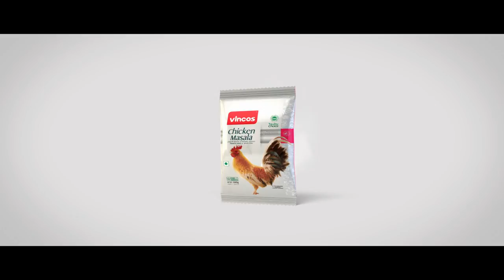Vincos Food Products | Curry Masala Powder Advertisement | 45 Seconds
VINCOS is an ISO 9001:2000 certified company. Established in 1985. We have 31 years of service. Our Manufacturing Units include Curry powder units, Ice candy manufacturing unit, Poly pack unit and Candle manufacturing unit.

Director-BINU ULAHANNAN
Banner: Triyega Productions

Director of Photography -Manesh Madhavan
Editor-Sooraj E S
Colourist-Sreekumar
Animation-Home town VFX, Kochi

Production Controller-A K Sivaraj
Gimbal: Praveen
Makeup -Jomon Thomas
Costume-Nithin
Direction team-Nithin, Paul Yeldoz, Ashly
Studios-
TAD Studio, Kochi
Poetic prism and pixels, Kochi
V Castle Kochi,
Chalachithram Studio, Kochi
Public Relations: Noble Sam Prince

CAST:
Vidhya
Deepa Karta
Megha
Lekshmi
Tharun
Shon
Jisma

Technical details:
Camera: ARRI ALEXA
Lens:ARRI Master Prime
FCP,
BASE LITE